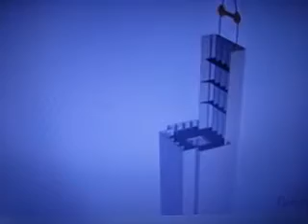Çerkes, Circasssian. 21 mayıs 1864 Cihan Fatihi İvan Paşa Köprüsü projesi. Çerkes mühendis başarısı